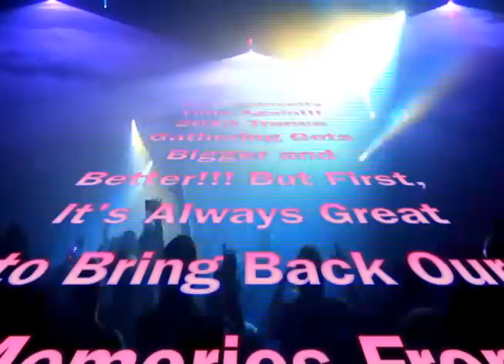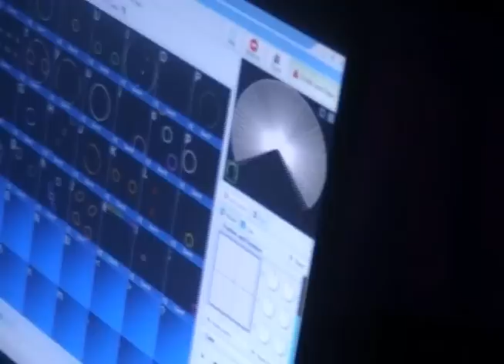Luminosity Trance Gathering 2012~ Aftermovie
This is a short aftermovie(some great moments recorded during sets of Jonas Steur, Daniel Kandi, Menno De Jong, Activa, Bryan Kearney last year event) We had tons of fun last year and I'm sure Luminosity 2013 will bring us to another level!!! This is a SOLD OUT SHOW!!! Everyone is ready to party!!! Let's do it!!!